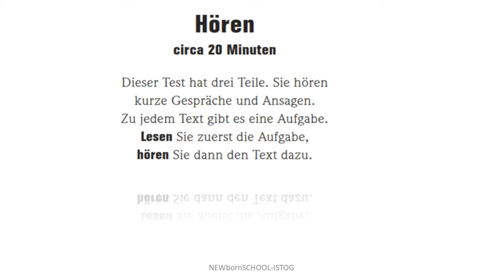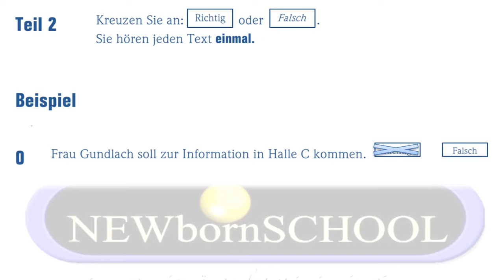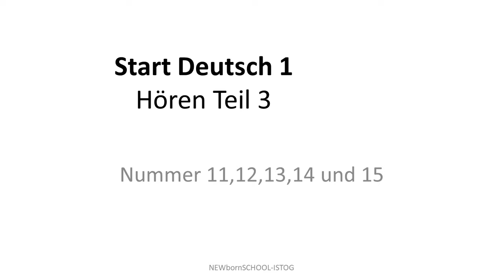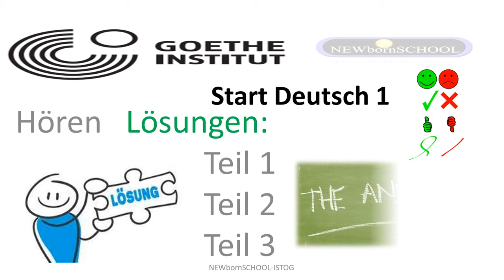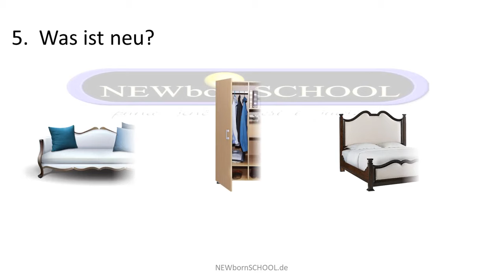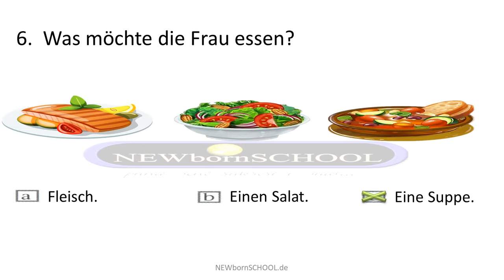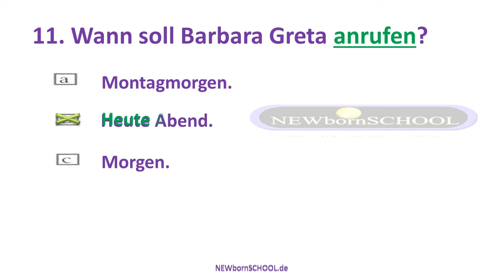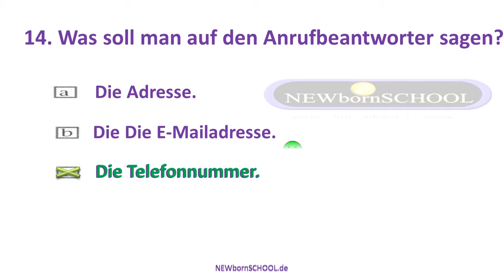Start Deutsch 1, Hören Teil 1, Teil 2 und Teil 3 Modellsatz 31 Mit Lösung am Ende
Start Deutsch 1, Hören Teil 1, Teil 2 und Teil 3 Goethe-Zertifikat A1,
Modellsatz   31